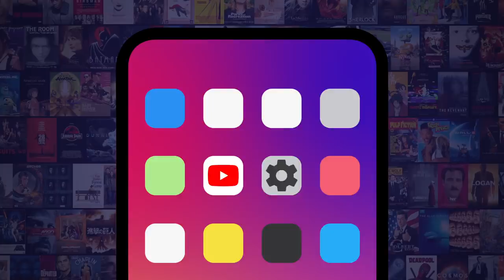Top 10 Best Movie Villains of the Decade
They’re undeniably bad… but they sure are good at it!.  For this list, we’ll be looking at the very best villains to have appeared in films released between 2010 and 2019. We’ll be including both human villains and monsters, but please note that animated villains will not be included, as they warrant a list of their very own. Our countdown will include villains from films such as “The Joker” (2019), “Harry Potter and the Deathly Hallows – Part 2” (2011) & “Get Out” (2017). Who do YOU think is the best movie villain of the decade?

Disagree with our rank? Check out the voting page for this topic and have your say!
Special thanks to our user noah_baum95 for suggesting this idea!